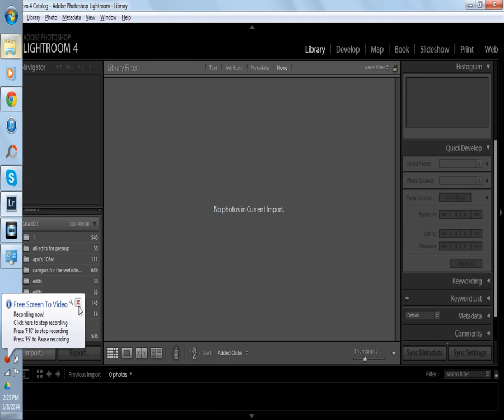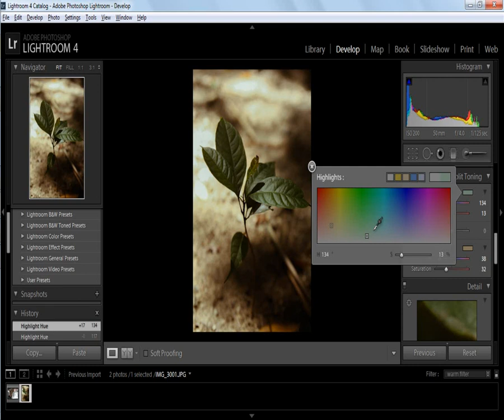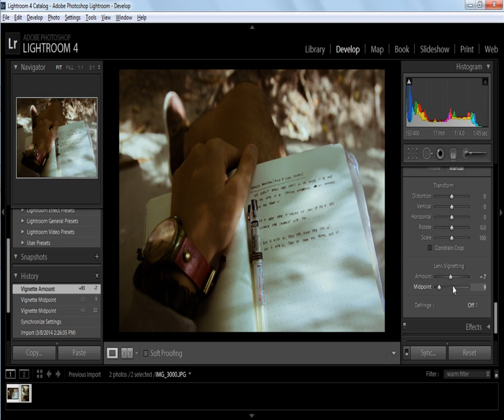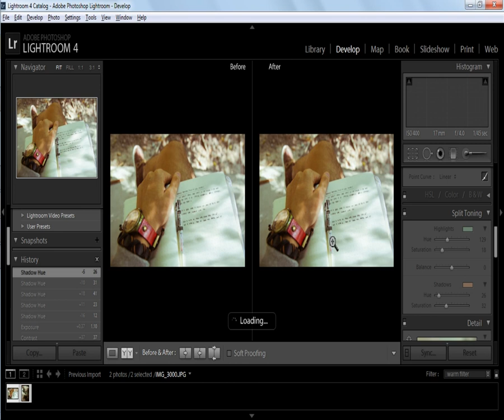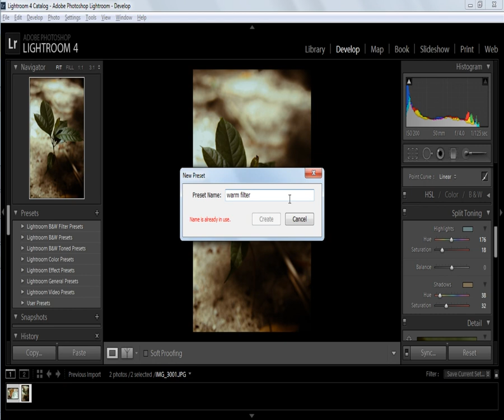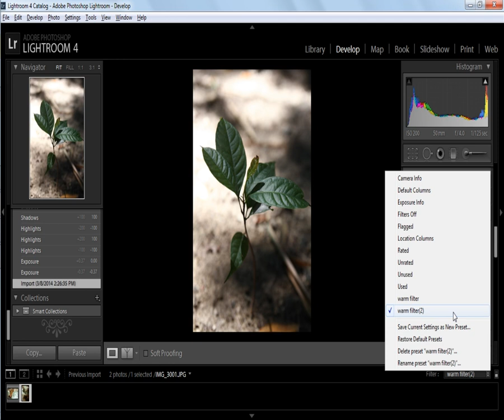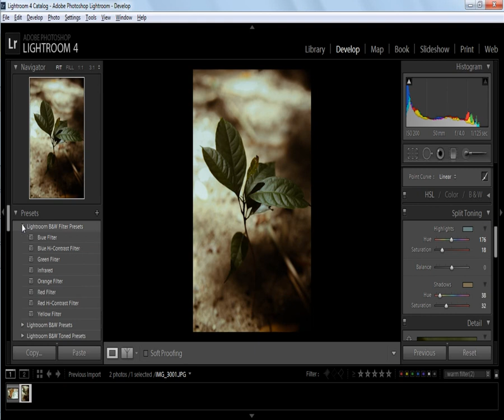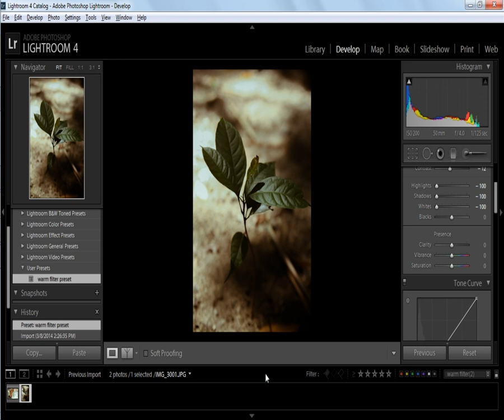Lightroom Workflow (warm filter)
I made this video for a friend, but decided to share to everybody. Hope you find it useful in some ways. :)